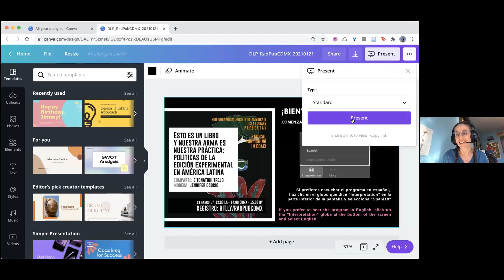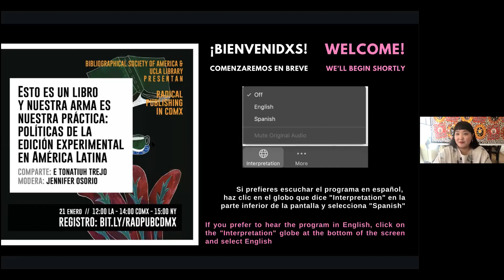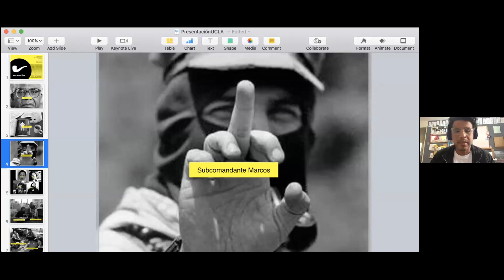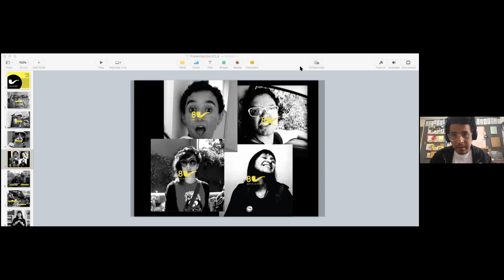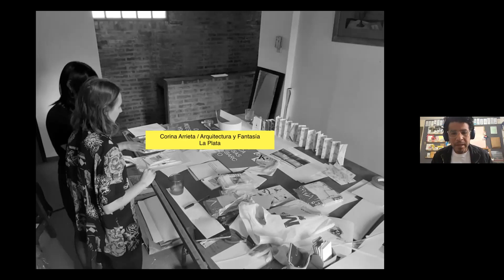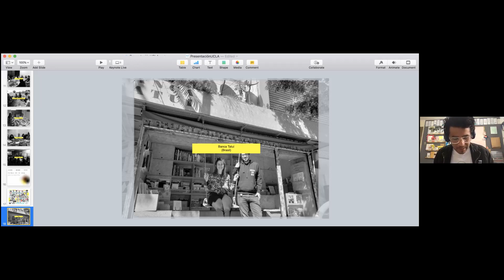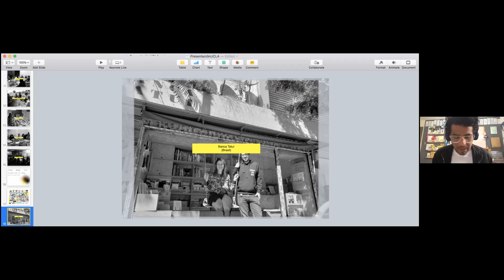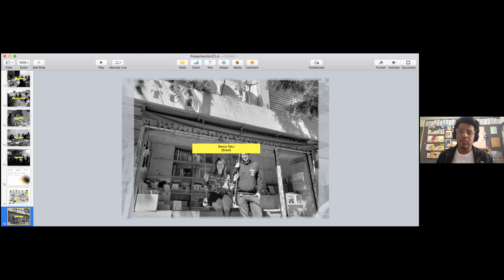This is a Book and ‘Our Word is our Weapon’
This is a book and ‘our word is our weapon’; the politics of experimental publishing in Latin America

Founded in 2011 in Mexico City, Esto es un Libro (This is a book) is an experimental publishing lab, library, and community space that aims to challenge and transform our notions of traditional editorial processes and products through horizontal means of editorial production and the participatory (not passive) consumption of literary objects. Founder of Esto es un Libro and curator of Biblioteca de Anomalías (Library of Anomalies), E. Tonatiuh Trejo will discuss the editorial philosophy and production of Esto es un Libro that includes artist books in various formats (i.e. postcards, textiles, polyptychs, LPs) that respond to significant sociopolitical moments such as the Zapatista movement, Mexico’s war on drugs, and the Covid-19 pandemic. Drawing upon Library of Anomalies’ rich collection of artist books from Latin America, Trejo will further contextualize Esto es un Libro’s production within the current political moment and movements in the region. Focusing specifically on experimental publishing in Chile and Brazil, Trejo will highlight how both the content and the material object (including format, media, typography) reflect and respond to recent social uprisings and the necessity of learning about artist book production in/from the global south.

This video presents a recording of live simultaneous interpreting. Live interpreting is intended to facilitate communication and understanding. It is not literal or definitive, and can never be as accurate as a text translation. Please contact Antena Los Ángeles at if you plan to quote our interpreted version or use it for any purpose other than to enjoy this broadcast.

Moderator: Jennifer Osorio, UCLA Libraries.